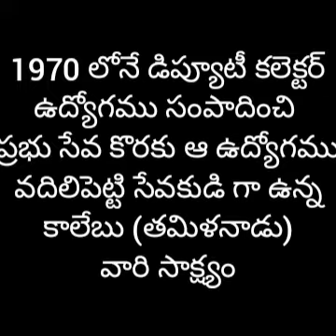Testimony of Brother Caleb tamilnadu